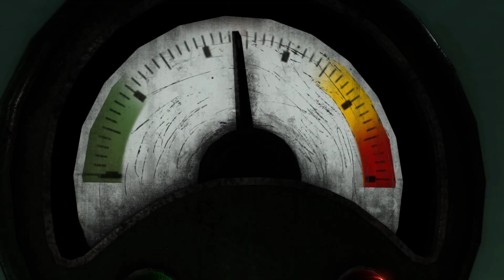Syberia 3 #001 - Halb erfroren wachen wir in einem Krankenbett auf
Entwickler & Publisher: Microids

Der Schwerpunkt von Syberia 3, das auch diesmal wieder aus der Feder von Autor Benoit Sokal stammt, liegt auf einer vollkommen neuen Reise. Nachdem sie die Insel verlassen hatte, wird Kate vom Stamm der Youkole, einem Nomadenstamm, der seine Schneestrauße auf deren Wanderung begleitet, sterbend an einem Küstenstrich aufgefunden. In die Enge getrieben und als Gefangene der Stadt Valsembor müssen sie gemeinsam eine Möglichkeit finden, um ihre Reise fortzusetzen, auf einer Verfolgungsjagd gegen ihre Feinde und ungeahnte Hindernisse. Zumal Kate darüber hinaus von ihrem alten Leben eingeholt wird ...

Als Adventure-Game der neuen Generation entdecken Sie in Syberia 3 eine zauberhafte, geheimnisvolle und belebte Welt, vollständig in 3D. Indem Sie sich in ein Szenario mit unzähligen Charakteren stürzen, können Sie die fabelhafte Geschichte von Benoit Sokal durchleben und entdecken.

Vollkommen originelle Story, unabhängig von den ersten beiden Ausgaben von Syberia

Außergewöhnliche und tiefgreifende Erzählung, durch die künstlerische, beispiellose Leitung von Benoit Sokal erheblich verstärkt

Das poetische Universum von Benoit Sokal ist nun zum ersten Mal vollständig in 3D erkundbar

Symphonischer Soundtrack, komponiert durch Inon Zur (Syberia 2, Fallout, Dragon Age, Prince of Persia)

Originelle Rätsel, vollkommen in Echtzeit-3D
Zuvor bei Syberia
Kate Walker, eine Anwältin aus New York, wurde für einen einfachen Auftrag nach Europa geschickt, der sich schrittweise zu einer persönlichen Aufgabe entwickelte, zu einem Abenteuer, das sie an Bord eines mechanischen Zugs an den Grenzen Europas führte. In Begleitung eines Automaten namens Oscar realisiert sie den Traum des Erfinders Hans Voralberg auf der Suche nach den letzten Mamuts, bis zur legendären Insel von Syberia.